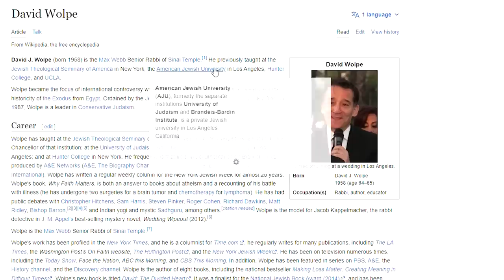QURAN VS TORAH VS BIBLE - Jewish Rabbi Does NOT Know Islam! (Lex Friedman Podcast)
David Wolpe, a Jewish Rabbi and Lex Fridman who is of Jewish Descend discuss the Quran, Torah and The Bible. The Jewish Rabbi has a detailed Outlook on Judaism and Christianity, However knows very Little about Islam. Out of Ignorance he makes the Same Allegations against Prophet Muhammad, May Peace Be Upon Him, as the Islamophobes.

God bless!